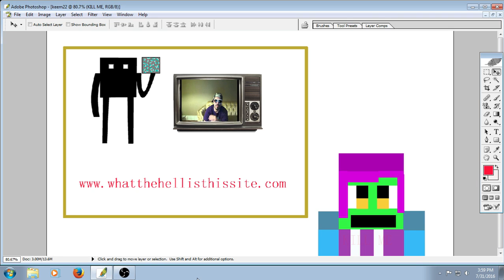A HUGE PROBLEM WITH THE WORLD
HELP US ALL...